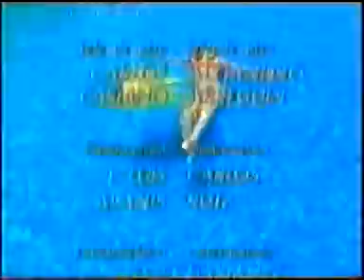alma rebelde 67 5-5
Telenovela alma rebelde cap.67